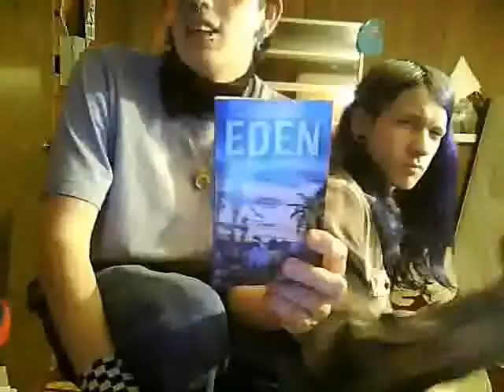Leftovers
dear world;
i didnt really find anything i put into this video humerous or creative not even informative
i made this into a video simply because i wanted to use what i had leftover from my IFLY video (things i forgot to record and things i chose not to record as well as something i simply forgot to add)

enjoy the video as well as u can i am not proud of it :/

the ending is a video of me and Illustrious counting up 100 random objects we found throughout our house

1. Comb
2. Hairspray
3. BIG pocket knife
4. Metroid (the return of samus)
5. Bell
6. Little pocket knife
7. Chained puppy
8. I dog
9. Keyboard
10. Molding wax (for hair)
11. Rock
12. Twin headphone cable
13. Hair brush
14. Guitar
15. Microphone
16. Cell phone (idk whos it was but its old x.x)
17. Snubble :)
18.Blanket (not mj's son)
19. Quarter
20. Dime
22. Nickle
23. Penny
24. Nametag
25. Memory card
26. Trident (gum)
27. tylenol
28. Poke' ball
29. Eye shadow
30. Pigment shadow
31. Masscara (spell check)
32. Ink pen (orange)
33. Electric razor
34. Highlighter (orange as well o.o)
35. Text message
36. Conch
37. Rag
38. Fingernail clips
39.  Pencil sharpener
40. Choker
41. Lipstick
42. Fingernail paint
43. Creme Makeup
44. Microwave (hes an idiot x.x)
45. Guitar pick
46. Sword
47. My shoes
48. His shoes (smelly)
49. Model
50. Dice
51. PSP
52. Bunny
53. Smiley beads
54. Bracelet
55. Butterfly
56. Wings
57. Angel's Heart
58. Railroad spike
59. Dolphins
60. Heart
61. Namco coin
62. Button
63. Prayer ring
64. Mirror
65. Needle
66. Acid (sulfuric)
67. Ribbon (blue my favorite color :D)
68. Balls (use ur imagination :P)
69. Nipple (we're imaginative)
70. Boxes
71. CDs
72. Note books (ok so one was a sketch book :P)
73. Jester hat (thank you jessi)
74. Fox (thank you Sketchi)
75. Eden (a book read it sometime)
76. Stars
77. Chair (we're reeeally imaginative)
78. Sharpie
79. Beanie (thank you lilly)
80. Keys (i lock these in my car alot x.x)
81. Root beer (god's piss is magical ;D)
82. Passport
83. Hand lotion (for masturbation ;D)
84. Wristband
85. Rubberband
86. Lip rings
87. Rings
88. Crown
89. Kitty pin
90. Produo
91. Memory card reader
92. Usb cable
93. Chaos emerald
94. Keyblade (anime nerds awaaaay lol)
95. Desktop mic
96. Video game (scribblenauts for ds)
97. Bandanna
98. Us (no not the country silly)
99. Gum wrapper (trident)
100. My Phone :)

Sound track:

The Taco Song Remix - Atticus Echoes and Illustrious Shadows (yes us)
A one- winged angel - Yoko Shimomura
You are the one - Shiny Toy Guns

i would also like it to be known that i accidentally left out 2 pictures i had planned to leave in the ending x.x. sorry but they were nice pix u arent missing anything however